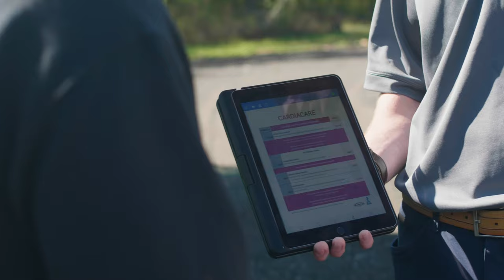Globe Life Family Heritage Brand Anchor